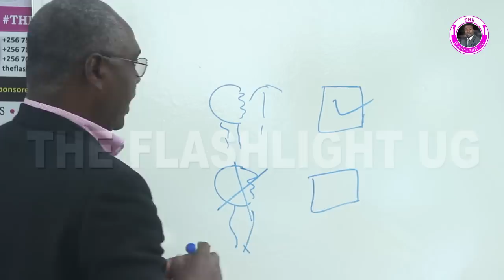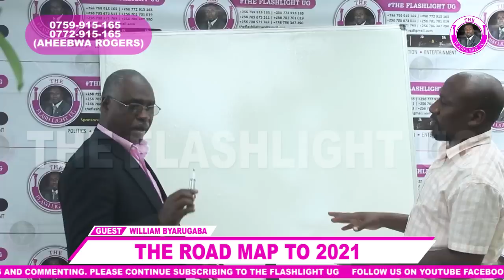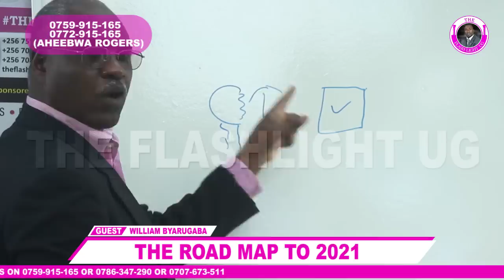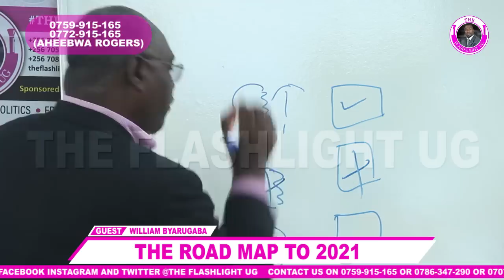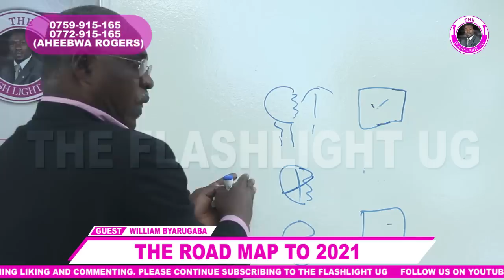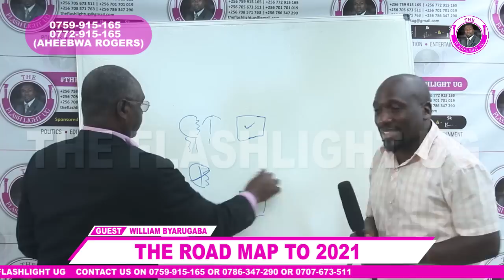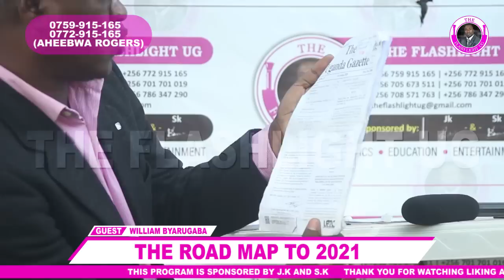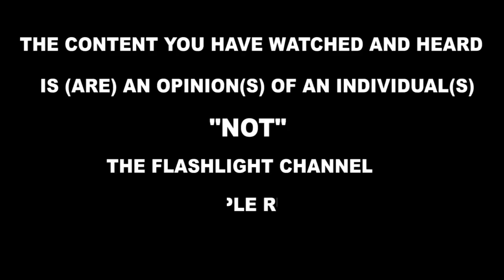ebipya bizusse akalulu kakubibwa museveni abibotode okubibwa! Byarugaba akuletede esomo ly'okulonda.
ebipya bizusse akalulu kakubibwa museveni abibotode okubibwa!  mbu ec yekobanye ne opposition bamubbe
 Byarugaba akuletede esomo ly'okulonda Williams
the question is ? who is athief ? in this elections. discuss. 2021 election results

Museveni agambye bagenda kumuba  akalulu ani agenda okukabba? byarugaba akuletede esomo ly'okulonda. @THE FLASH LIGHT Ug
"There is no way the opposition can rig the votes, election is a process and you don't just come from nowhere. The president is preparing you us that the votes will be rigged but remember it is him and his officials that are in charge of the process therefore we all know who is going to rig the votes." William Byarugaba